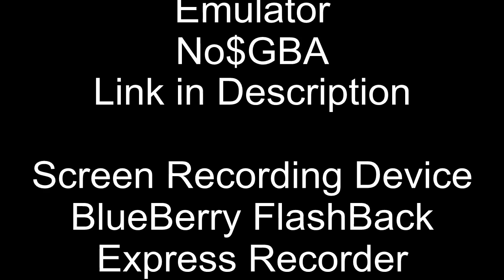Let's Play Pokemon Black and White Part 15 Gym Badge 4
I am back and uploading on a regular schedule now :D
5 Parts coming today and 1 part a day Mon-Fri